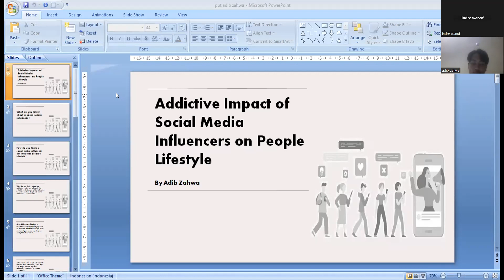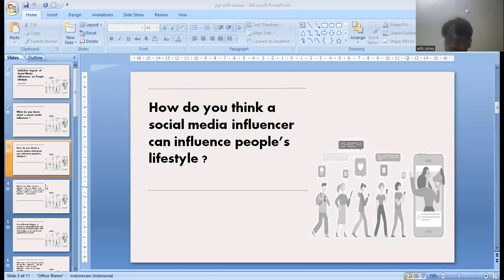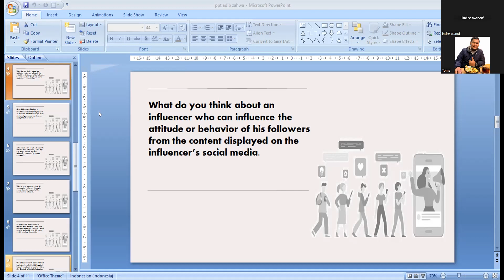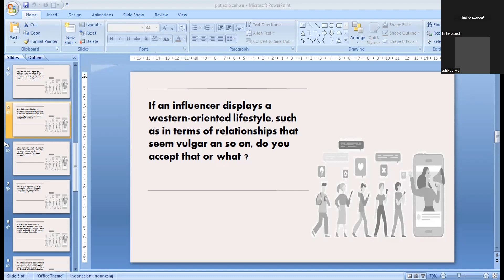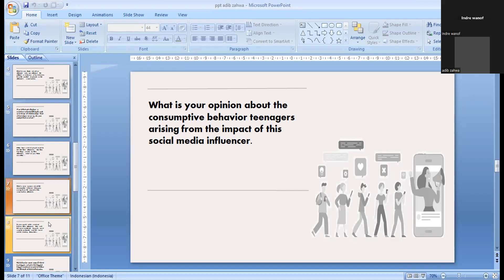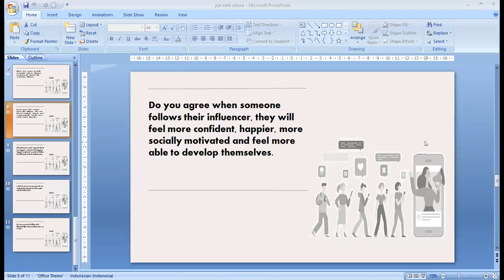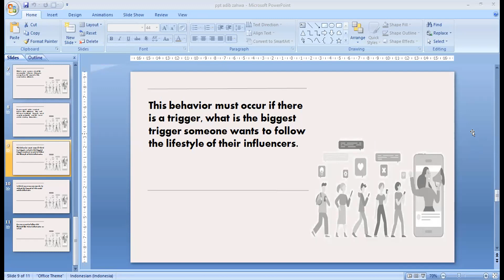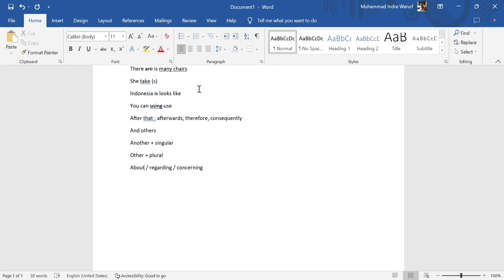Addictive Impact of Social Media Influencers on People Lifestyle